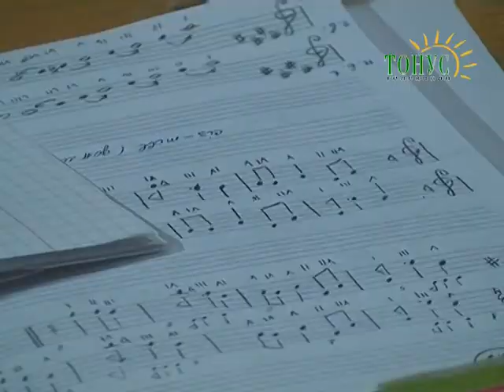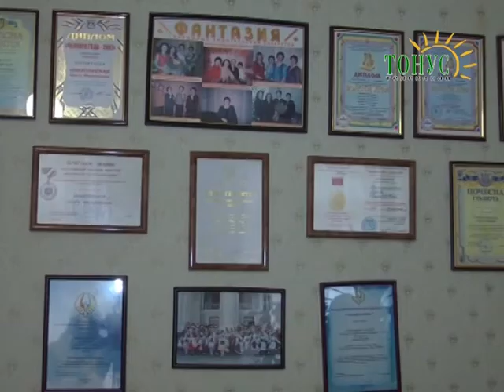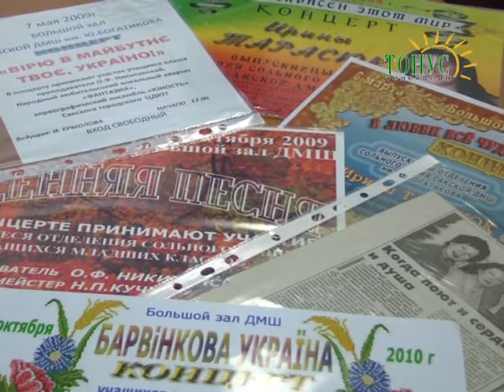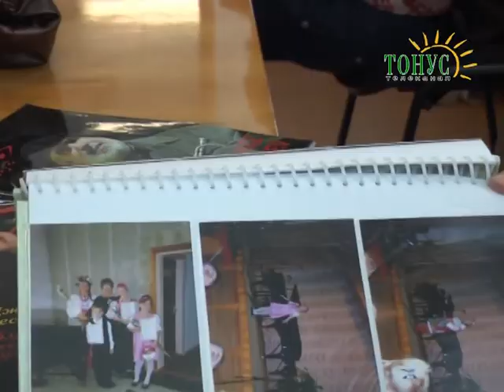Наши соотечественники Никитинская